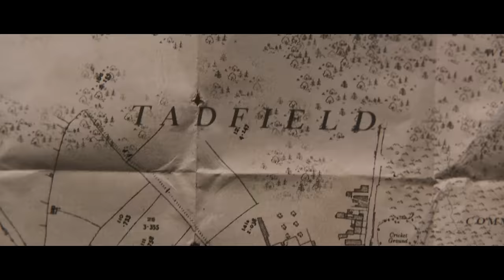"I Lost My Best Friend" | Good Omens | Prime Video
Is Aziraphale dead? We're not sure and neither is he. But there's always time for a quick drink.